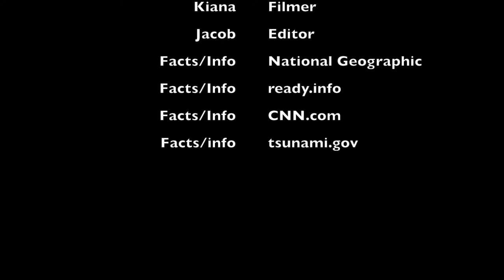Ashley, Jacob, Maggie, Terrell Ms. Ray 4 Tsunami